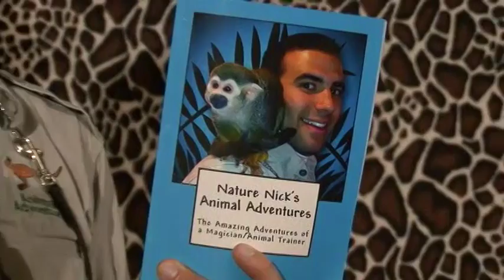Nature Nick's Animal Adventures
Nature Nick offers quality Live animal shows for libraries, fairs, boy scouts, schools, birthday parties, corporate parties, scout groups, and more! Servicing the entire east coast! Long Island, Connecticut, Rhode Island, and New Jersey Animal Shows. for more information!